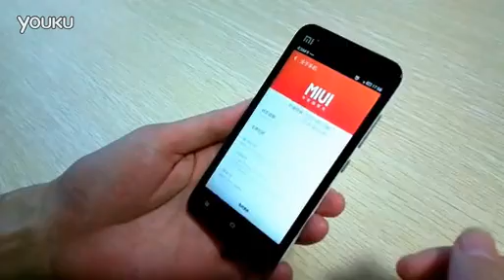全球首发小米手机2完全拆机视频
小米手机2_对米粉来说小米手机2的拆机或许已经看过了，但是关于该机的拆机视频还没有人发布过，名叫王心畅happy网友就为我们第一时间带了小米手机2的完全拆机视频。视频向我们详细演示了小米手机2的拆机过程，同时该网友还向我们做了硬件各个模块的解说，对硬件感兴趣的朋友可以看看这个视频。
小米手机2 拆机 全球首发 雷军 手机